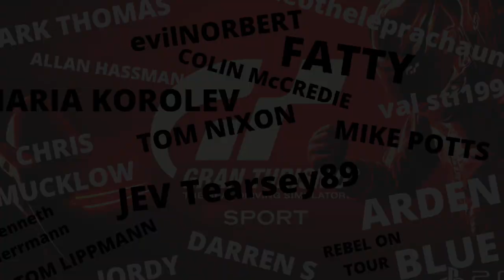AMAZING IMMERSION RACE! - Livestream Highlights 09/04/2020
A ROUGH WEEKS FOR RACES, THIS WAS THE CHERRY!!

Live-streaming GTS this week was rough, from DR resets to impossibly silly opponents I had but a few races that I thoroughly enjoyed. Here is one of them, ENJOY RACERS!

TWITCH is another place to see more of my content!! Click the link and head over to join in!

Sunday -Thursday Livestreams at 11am (CET) 4pm (GMT)
LiveStream Highlight videos everyday!!

MAX TIER SUPPORTERS!!

Fatty! JEV_Tearsey89!

Maria Korolev, evilNorbert, Darren S, Arden Blue, Tom Lippmann, Mike Potts, Chris Mucklow, Colin McCredie, Mark Thomas, val sti1998, Tom Nixon, Rebel on Tour, Jordy, Allan Hassman, Kenneth Herrmann, Leotheleprachaun,

Dr4gorand 46, Pse 247, Mark Turner, Crash33, BaTi Rei, C Hutchins, Sir Prize Muthafakka, R4M_SirPuntALot, Letsburnit on GTS, smirnof, racer 294, Jarno Glass, DylanCliff111, Mr Lion, SpawnBlack, Eckboy555, MrOap, Shivguru Rao,